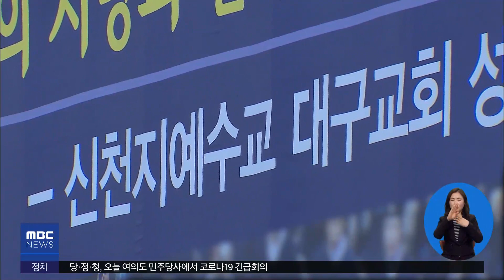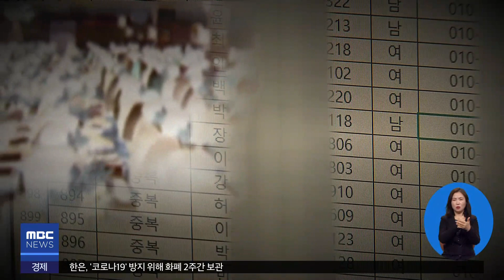2020-02-25 (화) 0930 생활뉴스 대구경북